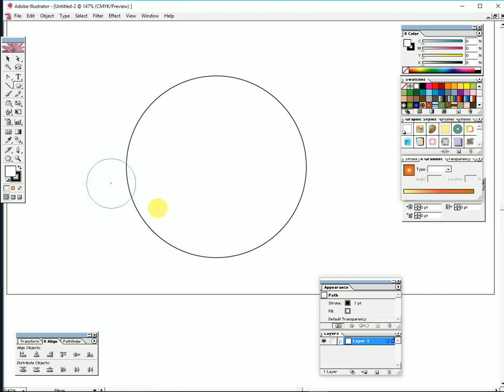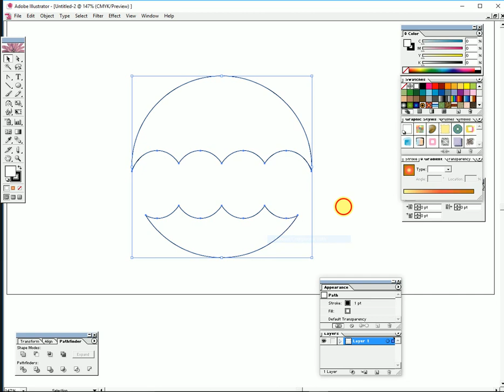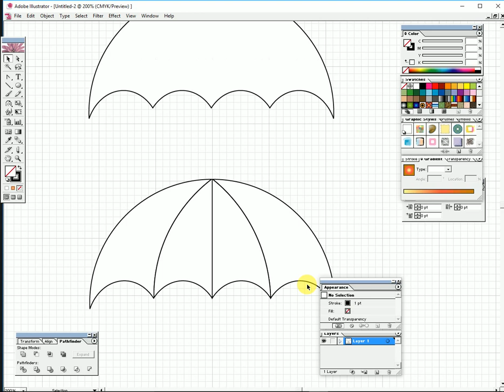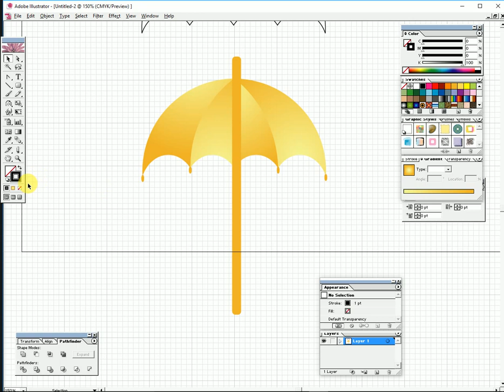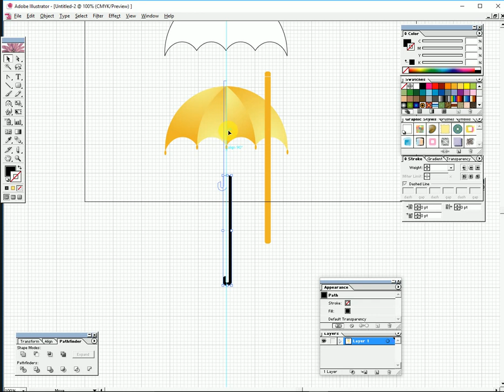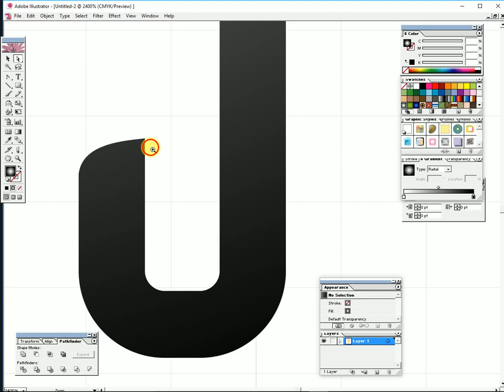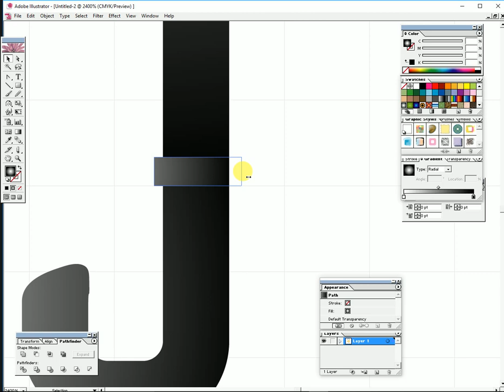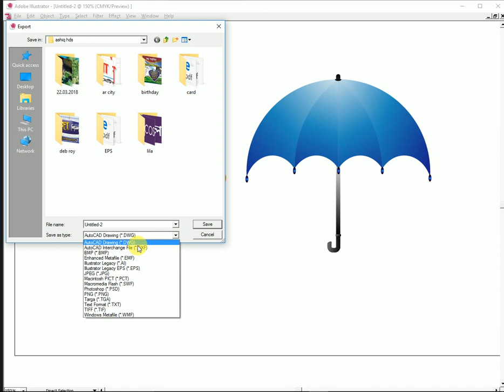Draw an Umbrella in Adobe Illustrator l গ্রাফিক্স ডিজাইন শিখুন খুব সহজে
কিভাবে একটি ছাতা আঁকবেন
छाता कैसे खींचना है
How to draw an Umbrella easily